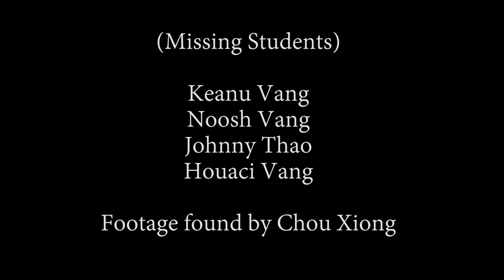How kids go missing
Youth Media Force 2018